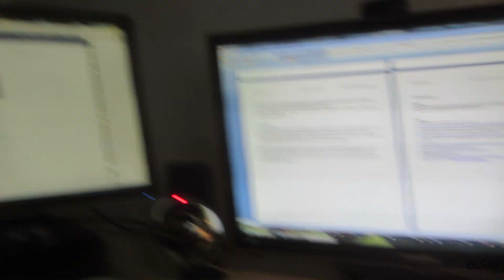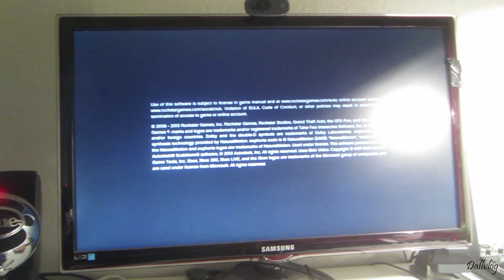Aftermath (14/11/2013) - 287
Læs nedenunder!

Jeg er igang med at planlægge en tur til Kina sammen med min dejlige kæreste, hvor vi skal backpacke rundt I landet og opleve den eksotiske kultur. som er så fundamentalt anderledes end vores her i Danmark. Her vil jeg filme hele turen og skabe en rejsedokumentar når jeg kommer hjem også dele det med jer her på YouTube.

I den forbindelse vil jeg spørge DIG, min awesome famaraaha om du vil være med at til give en ydmyg skilling af dine hårdt tjente penge til vores projekt. Målet er at nå 10.000,- for at dække vores rejse omkostninger så vi kan fokusere på at have en awesome tur og samtidig skabe en awesome film.

Måden man kan deltage i projektet er ved at donerer penge til vores rejse-paypa. Alle der donerer til projektet bliver featured i slutningen af filmen og får en personlig internet high five af undertegnet. Husk på at alle bidrag hjælper, stort og småt :)